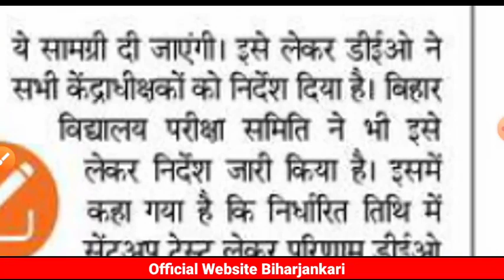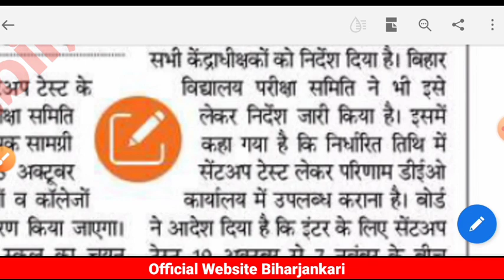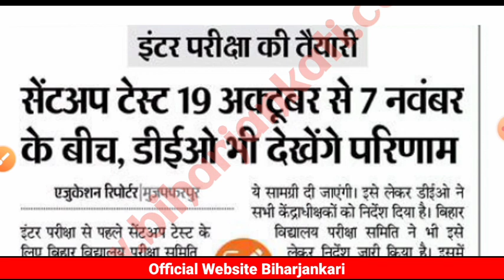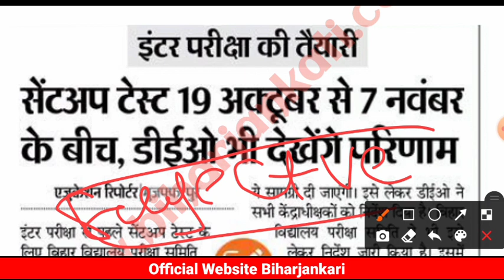Bihar Board Sent Exam Result Date 2022-Sent Up Exam result Kab aayega 2022||10th 12th sent up result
matric sentup Exam result kab aayega 2022
10th sentup exam result kab aayega 2022
matric sentup exam result kab jari hoga 2021
12th sentup exam result kab aayega 2022
inter sentup exam result kab aayega 2022
12th sentup result kaise check kare 2022
inter sent up exam result 2022
12th sentup exam result kab aayega 2022
bihar board sentup result check kare 2022

bihar board 10th sent up result date 2022,
bihar board 12th sent up exam date 2022,
bihar board inter sent up exam date 2022,
10th sent up exam date 2022,
12th sent up exam  date2022,
inter sent up exam date  2022
matric sent exam  date 2022
Bihar board sent up exam 2022 date
Bihar board sent up exam 2022 kab hoga
Bihar board sent up exam 2022 priksha kab hoga

inter sent up exam date 2022 kab hoga
12th sent up exam date 2022
10th sent up exam 2022 pass marks
12th sent up exam pass marks 2022
10th sent up exam 2022
12th sent up exam 2022